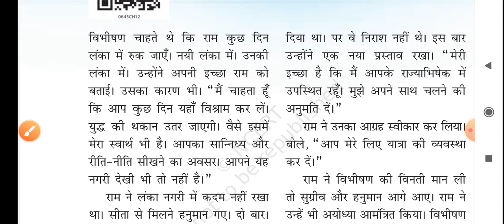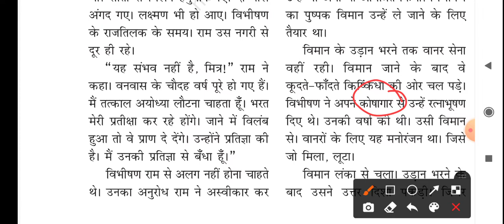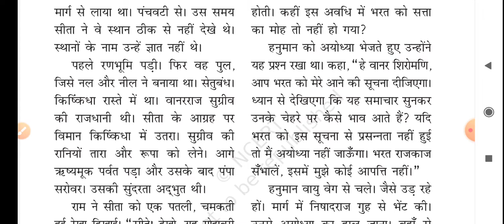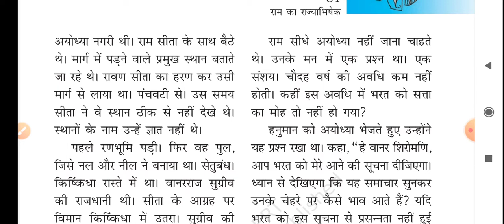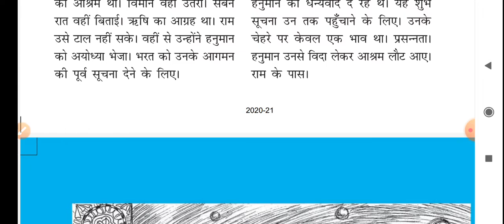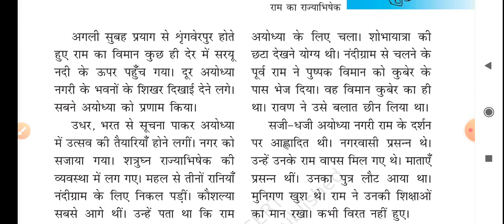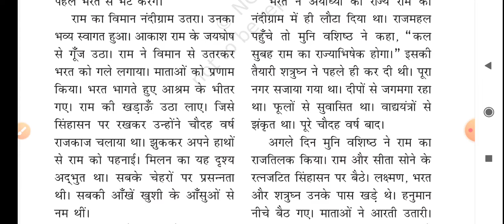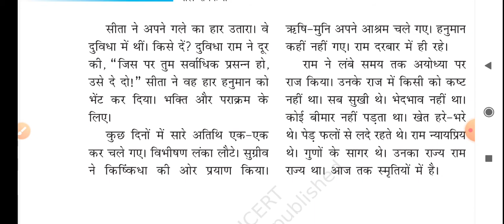कक्षा-6( बाल रामकथा) पाठ-11(राम का राज्याभिषेक)